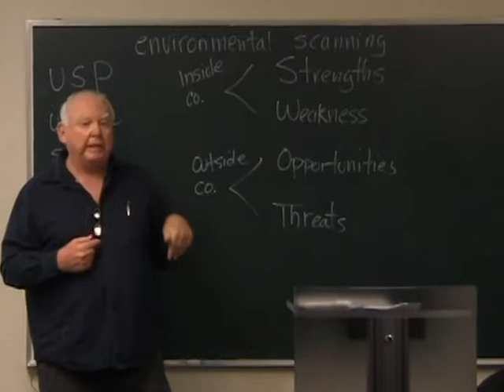Intro to IAU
The mission of International American University is to provide quality education that will enhance the opportunities for a diverse undergraduate and graduate student population to achieve success in a changing technological, global, and ethical environment. IAU extends access to high quality certificate and degree programs in business and management disciplines for adults who seek to maximize their personal and professional potential.